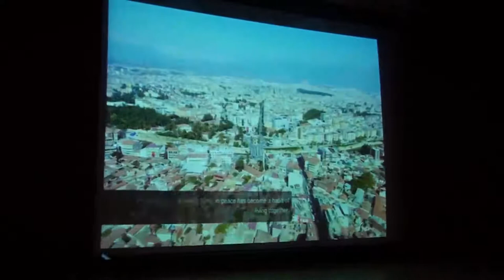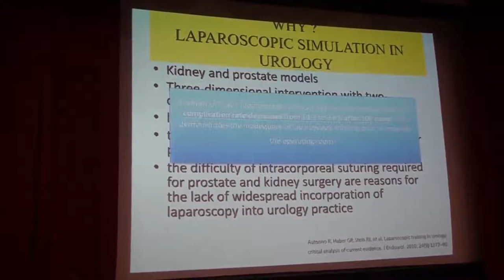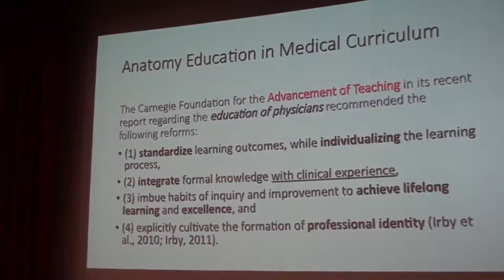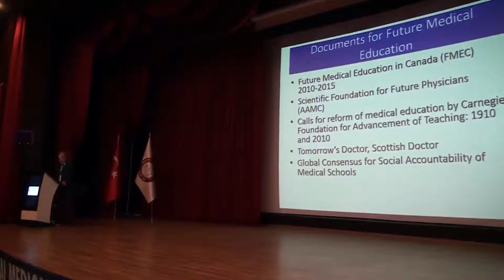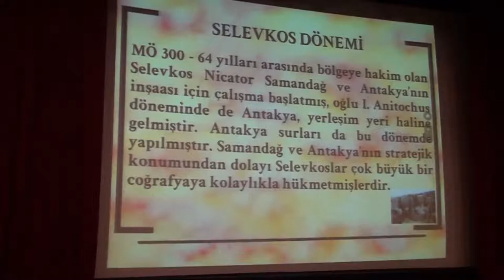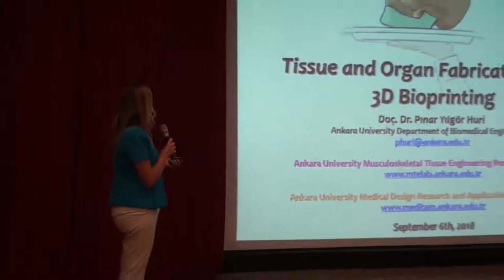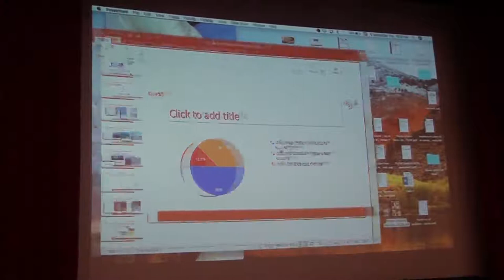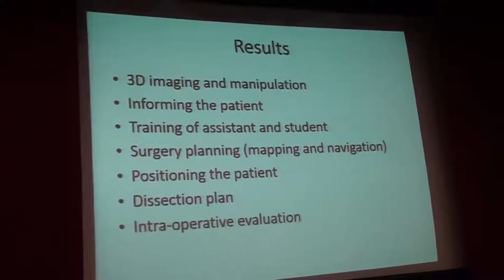INTERNATIONAL 3D MEDICAL PRINTING &SIMULATION CONGRESS PROGRAMME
Welcome & Opening Speeches:Emre HURİ & Young Lae MOON- Congress ChairsHasan KAYA – Hatay MKÜ RectorLütfü SAVAŞ- Hatay Metropolitan MajorErdal ATA- Hatay Governer
I. Session: “3D” in Medical and Surgical Education
Chairs:İskender SAYEK, Yusuf ÖNLEN
Utility of Medical 3D:Young Lae Moon
Urology training in cadaveric models: 8-year personal experience: Emre HURİ
Ethics of science based on medical standards:Yasemin YALIM
PANEL: Interdisciplinary brain configuration in medicine
MOD: Mahmut Nedim DORAL, Hülya KAYIHAN (5-min. intro) Speakers: Gazi HURİ, İlkan TATAR, Müge Yemişçi ÖZKAN
Chairs: Mahmut Nedim DORAL, Jan BRUHA
State of Art-Lecture: The futuristic approach to medical education : İskender SAYEK
State of Art-Lecture: Lymbic system and sports injury: Mahmut Nedim DORAL
State of Art-Lecture: Is appropriate use of technology able to be a solution for challenges in medical education? : Tacettin İNANDI
II. Session: “3D” in Medical Printing and Modelling
Chairs:Emre HURİ, Petr HOSEK
Patient-specific CT Reconstructed 3D Modelling:Miroslav JIRIK
Custom Made Reconstruction and Restoration for Face Defects:Gürsel TURGUT
Tissue and Organ Fabrication with 3D Bioprinting:Pınar Yılgör HURİ
Data Reconstruction and 3-D Visualization for Medical Images:Albert GÜVENİŞ
DEBATE: Surgical Anatomy Basis 3D Models & Technology: which one is the best? MOD: Nihat AKSAKAL - Cadaveric training – İlker SELÇUK - VR/AR and mixed reality- İlkan TATAR
3D Modeling and Printing in Surgical
Nihat AKSAKAL
III. Session: “3D” in Medical Simulation & Health Technology
Chairs:Young Lae MOON, Lada EBERLOVA
A 3D Journey to the Brain with High-resolution Microscopy:Müge Yemişçi ÖZKAN
3D Modeling in Neurosurgery and Surgical Application:Boran URFALI